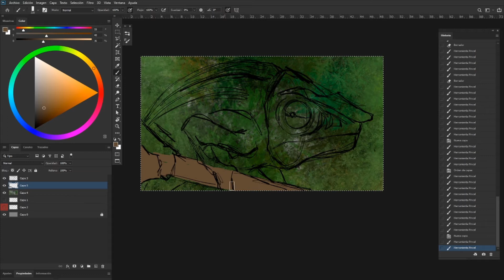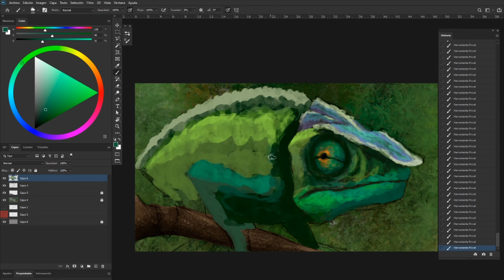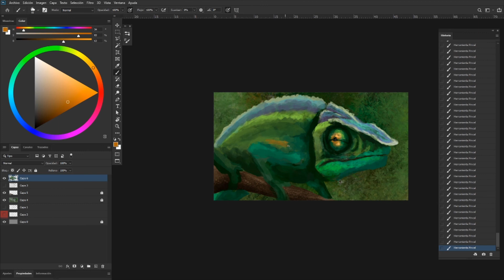INKTOBER 2020 | Day 26 "Hide"